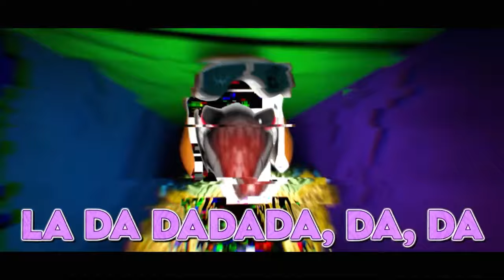CG5 - REPAIR ME (Indigo Park Original Song Animation) sped up